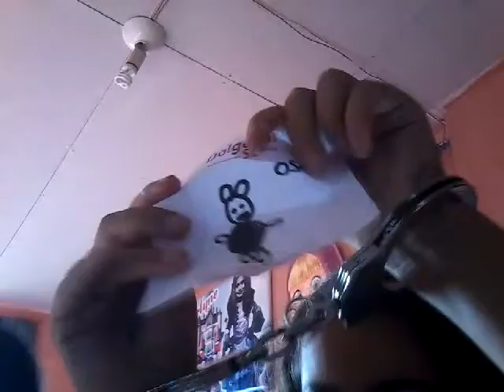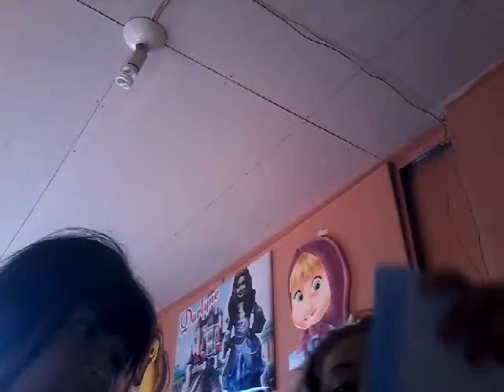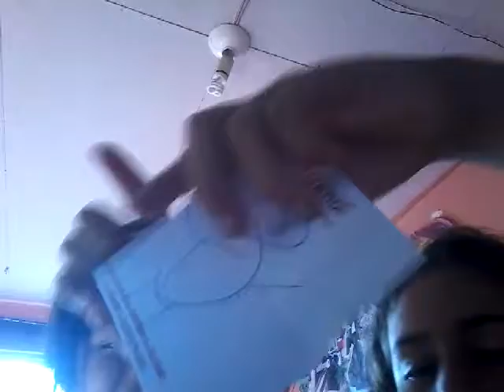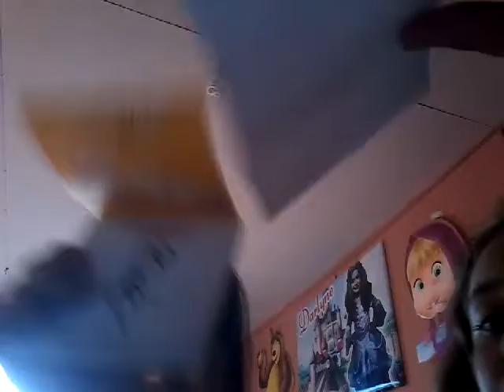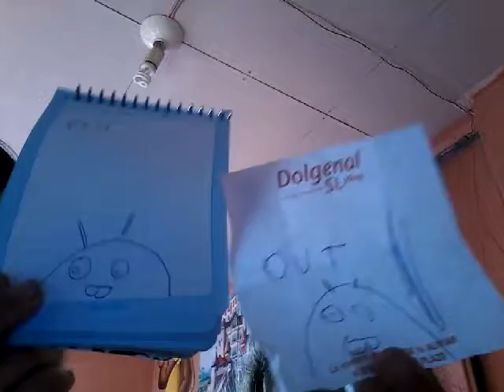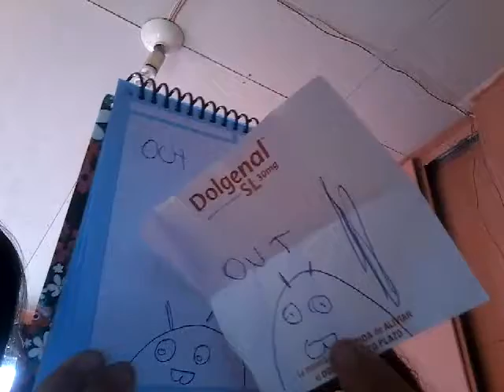Dibujando con esposas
Dibujando con mi prima darlyne